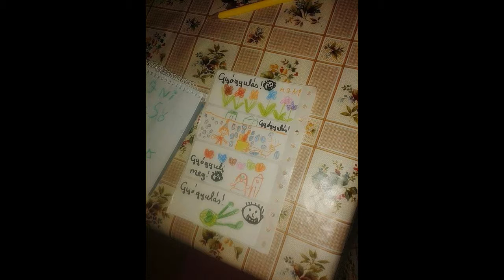Csokoládé gyűjtés a beteg gyermekeknek!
Ismét itt a Mikulás, az adventi ünnepek és a karácsony. Sajnos van olyan család, ahol betegség stb. miatt a gyermekeikkel a kórházban vannak. Kicsit segítünk, hogy könnyebb legyen.
Segítjük a Bohócdokik gyógyulását.